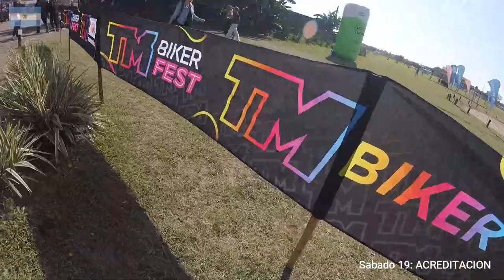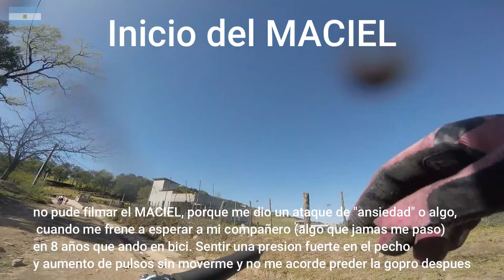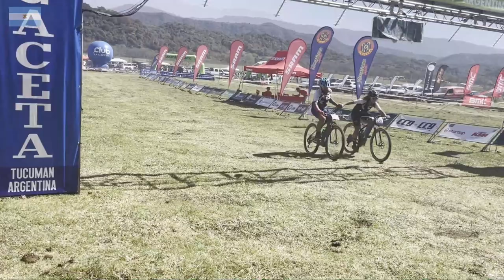TRASMONTAÑA: 🤩La mejor, la más dura y adictiva del mundo 🌎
Hola como estan? aca estamos otra vez y cumpliendo con el mejor VIDEO que hice para mi, ya que fue volver a correr despues de 4 años que no venia a esta fiesta hermosa, y las sensaciones fueron las mejores como siempre. y los nervios JAMAS se van con esta carrera...DESDE ESTE AÑO Y LOS QUE VIENEN,,,No faltare... XD
espero les guste a pesar de algunas cositas tecnicas, que se corre y se filma a la vez.
saludos! mtb ciclismo trasmontaña #2023